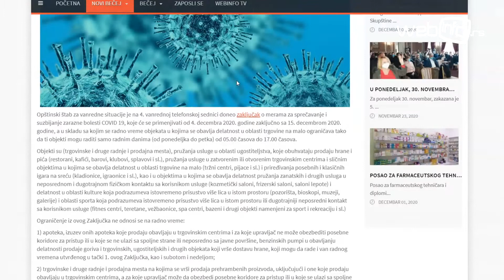Nedelja za nama: Novi Bečej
Od 30. novembra do 6. decembra 2020. godine